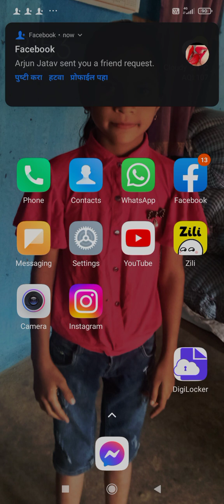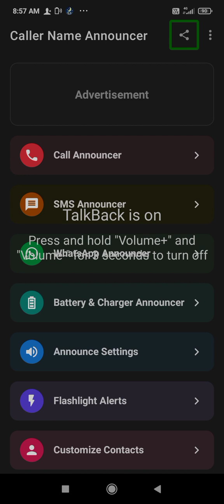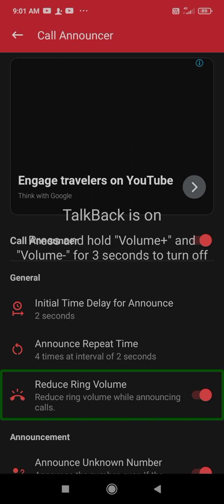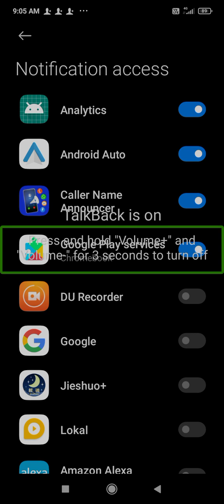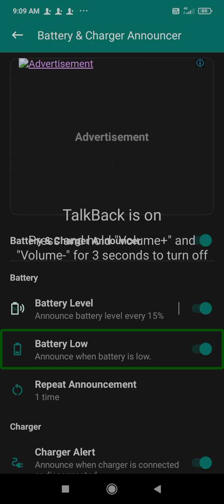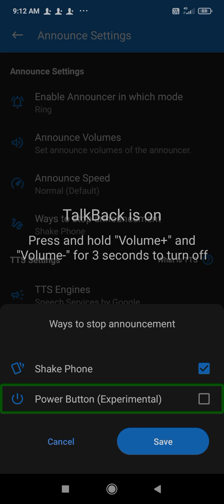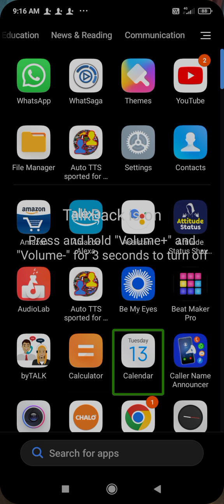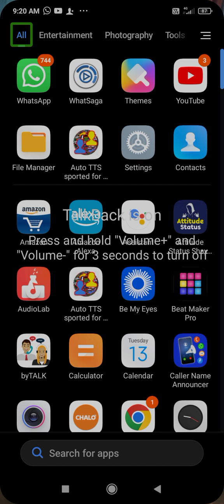How to set caller name announcer, if someone's call comes, then their name will be read out.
hello friends my name is pramod you are watching technology blind support youtube channel friends today in this video you have been told about very good application caller name announcer  By doing will tell you whose call has been received by the name with which you keep the bf saved, by rating whatever name you have in your phone, I will tell you by reading it, friends, this application is a very good application for blind people.  From this you can know that you will not need to swipe, friends, if you like the video, then like the video and subscribe to the channel and share the video with your friends.  It will read and tell you the name with which the number is saved, it will say thank you
caller name announcer talk back#for#blind#users#very#accessible#accessible#application#technology#blind#support